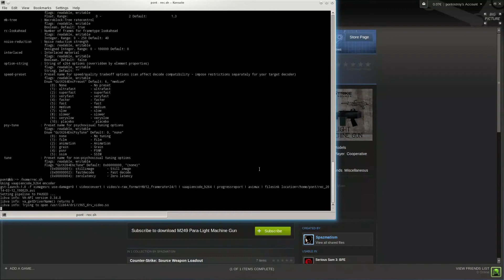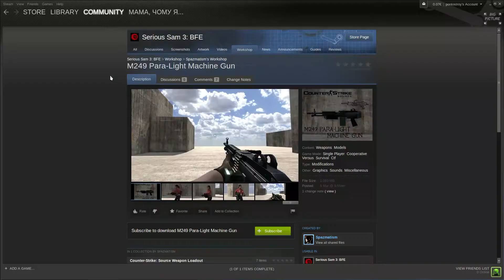amd\intel DRI_PRIME + realtime vaapi h264 video encoding + Serious Sam 3